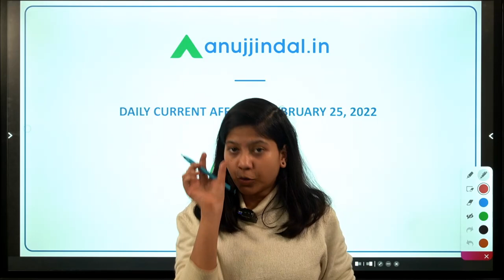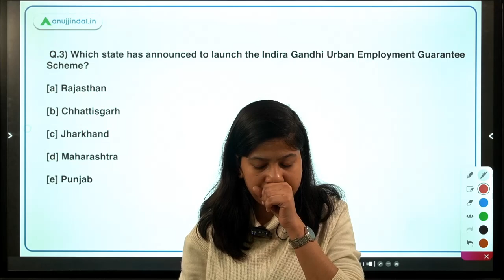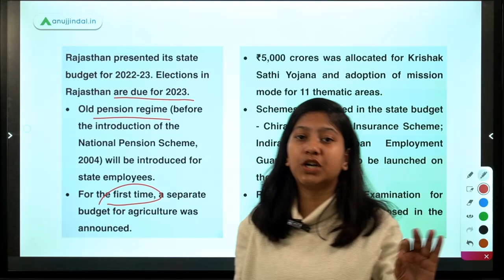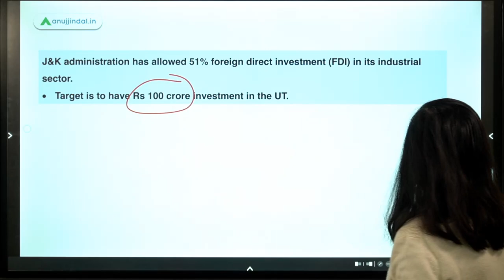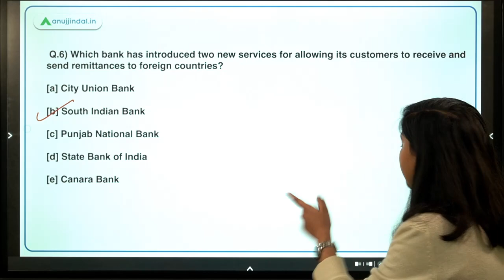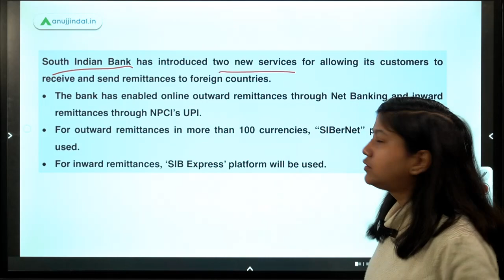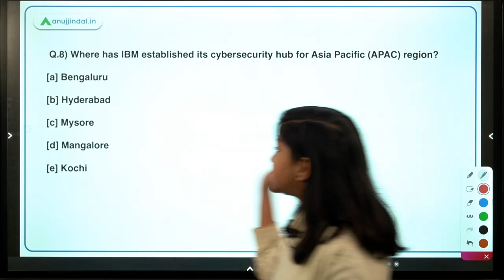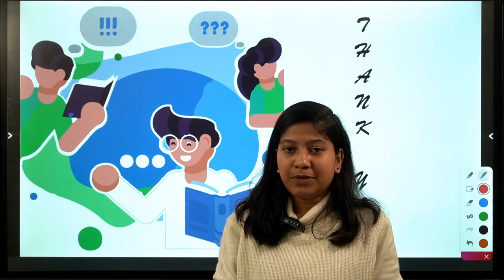RBI SEBI & NABARD | Daily Current Affairs | Creator Accelerator Program | 25th Feb - Neha Gupta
Today guys, I am going to resolve your doubts. At the same time, we will look at questions, along with their detailed explanations, that are relevant for the RBI Grade B, NABARD Grade A and B, SEBI Grade A and other banking exams! So, hone your daily current affairs with this video and give a productive start to your day!!!